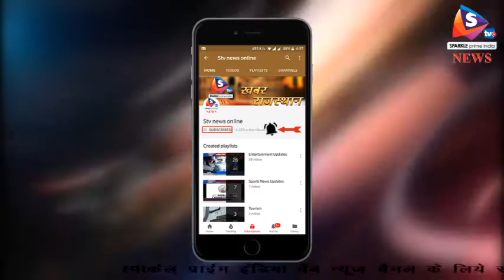अलवर - छात्र का अपहरण कर पहाड़ी पर जलाई लाश, गिरफ्तार आरोपियों ने उगला राज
अलवर शहर में कटी घाटी से एक छात्र को किडनैप कर हत्या के बाद उसकी लाश पहाड़ी पर ले जाकर जला दी गई। जिले के रैणी क्षेत्र के गांव अहीर बास के पास युवक की हत्या कर शव कुऐ मे फेकने का मामला सामने आया था। इस प्रकरण में पुलिस रिमांड पर चल रहे आरोपियों ने एक और हत्या का राज खोला है।
  रैनी पुलिस द्वारा पूछताछ में आरोपी सुनील यादव और सुनील मीणा ने अलवर के अरावली थाना क्षेत्र में एक छात्र की हत्या कबूली है। थाना प्रभारी बनवारी लाल ने बताया कि आरोपियों ने पिछले साल 7 जनवरी को अलवर के छात्र हरिहर मीना का कटीघाटी से अपहरण किया था। इसके बाद उमरेण की पहाडिय़ों पर करीब 100 मीटर की ऊंचाई पर ले जाकर चाकू से हत्या करने के बाद शव पर पेट्रोल छिडककर आग लगा दी। गौरतलब है कि इन्ही शातिरों ने गांव गोठडा निवासी मृतक साहुल को फोन पर चोरी की भैंस देने का झांसा देकर बुलाया था। इसके बाद बदमाशों ने युवक से 19 हजार रुपये लूट कर  कुल्हाड़ी से हत्या कर शव कुऐ मे फेक दिया। पुलिस आरोपियों से पूछताछ कर रही है और अभी और भी वारदातों के खुलने की संभावना है।